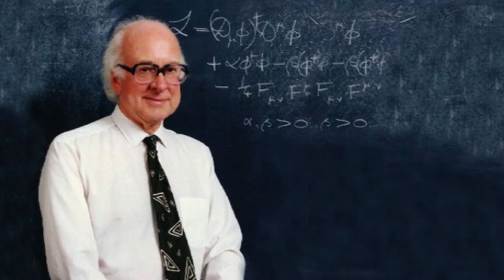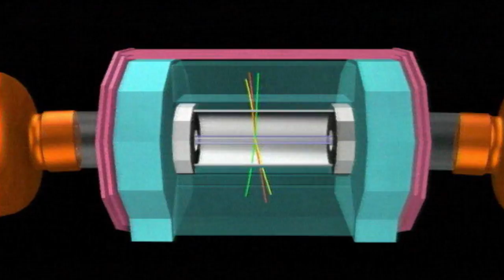Future: Microcosmos (Part 3/5)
Human beings are designed to measure an average within the gigantic scale of the universe to which we belong. We are barely able to understand the fabulous intergalactic distances: we are too small. At the same time, we are too big to venture into the peculiar world of the very small.

We have learned, however, that all that exists in our universe acts according to some interactions that take place between a few elementary particles, the same that existed in the moments after the Big Bang. The day that we are able to describe it in full, we will have discovered the reason for everything that exists, including ourselves.

The documentary takes a journey from Thales, considered the first physical, through Bohr and his atomic model, to recent discoveries of particles that are carried out in the sophisticated accelerators.

Follow us on:
Síguenos también en: